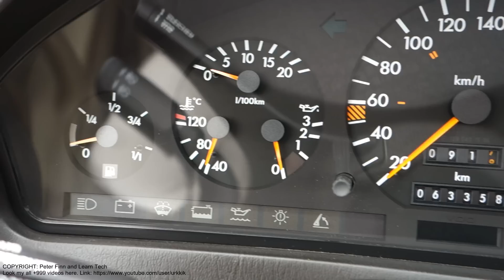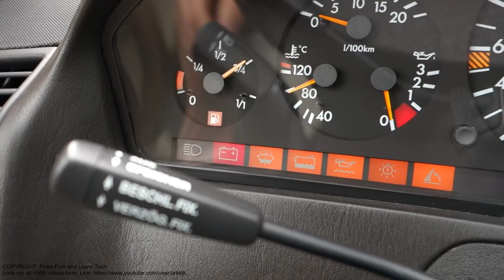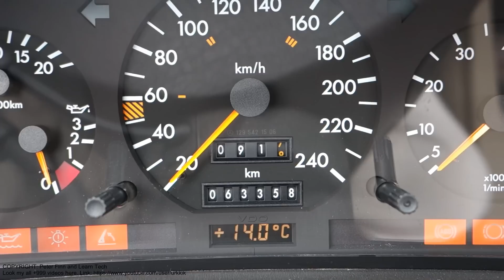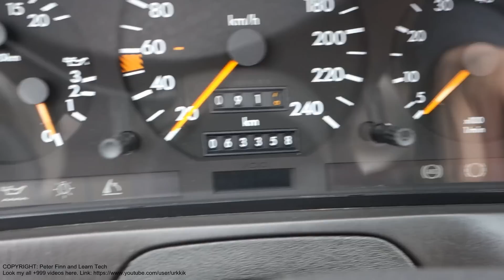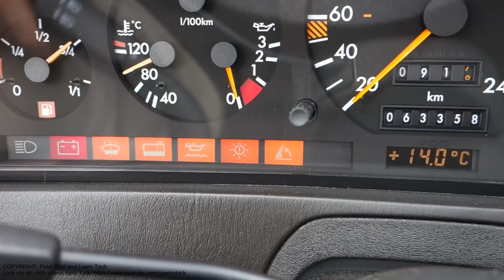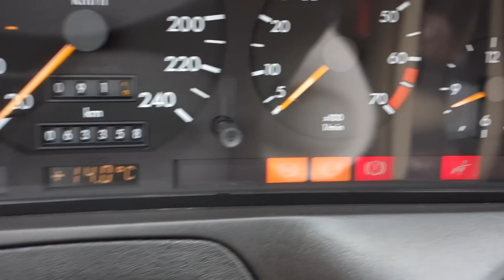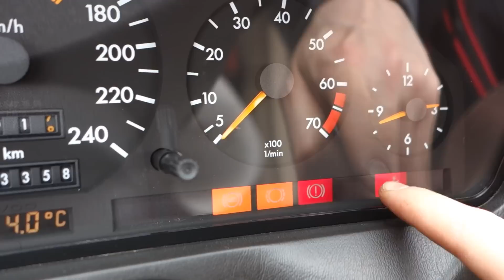How works warning lights in Mercedes Benz dashboard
How works and means warning lights in Mercedes Benz dashboard